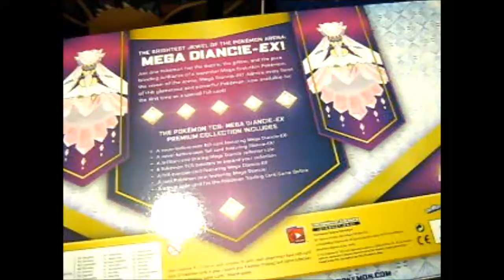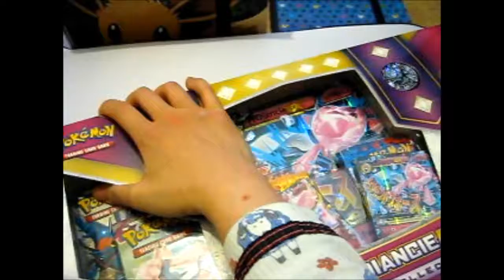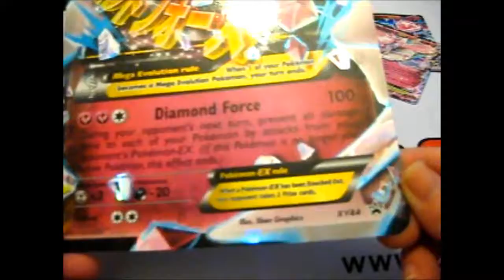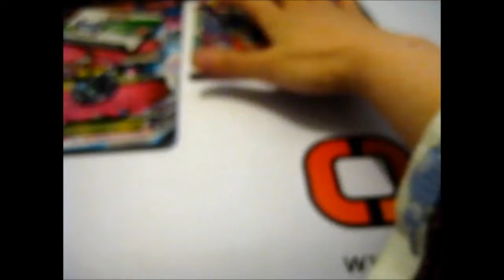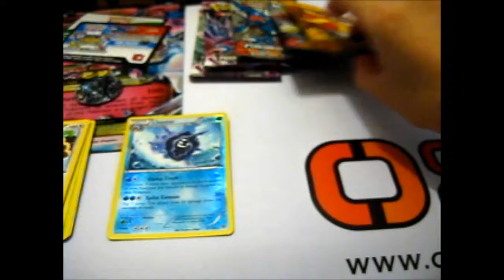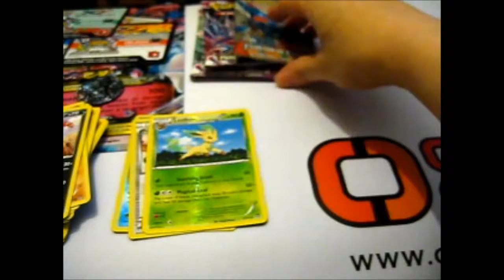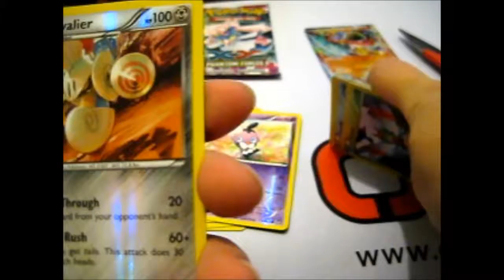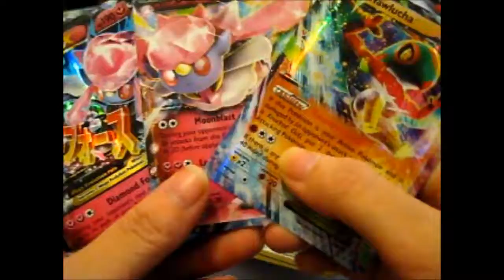Pokémon Mega Diancie EX Premium Collection Box Opening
Opening of: Pokémon Mega Diancie EX Premium Collection Box

Facebook ~ goo.gl/Z8KuTQ
Twitter ~ goo.gl/Ups67O
Google+ ~ goo.gl/TrRQsl
Google+ Collection ~ goo.gl/wLLnFF
Instagram ~ goo.gl/3lrzKi

eBay ~ goo.gl/4qBHwQ